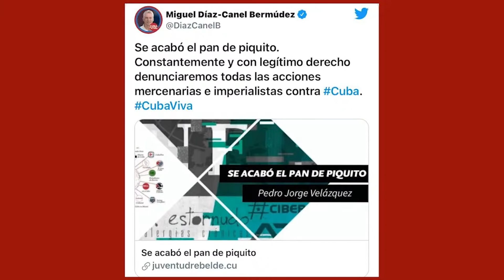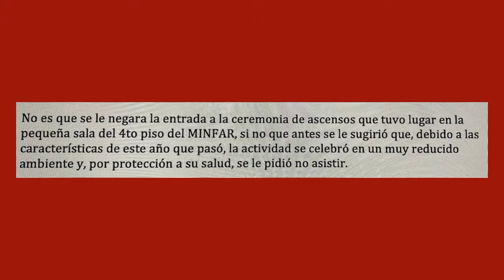Militares importantes en Cuba ya no cuentan con Díaz-Canel